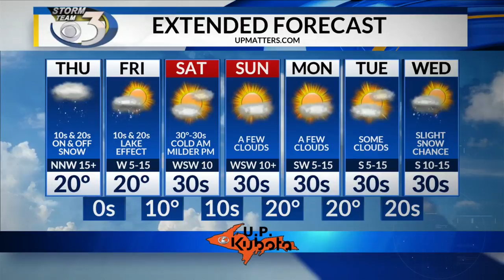LOCAL 3 THURSDAY'S WEATHER FORECAST 12/6/2018